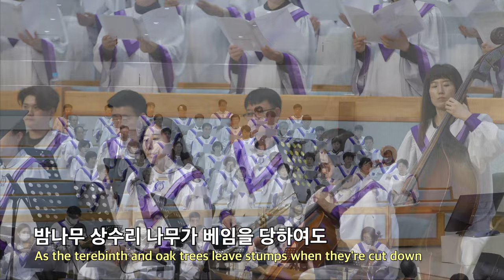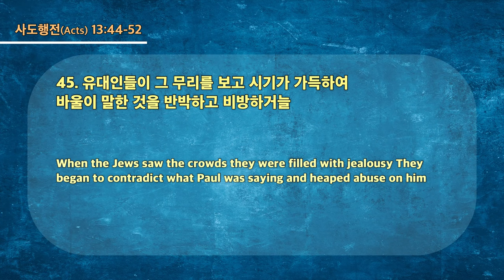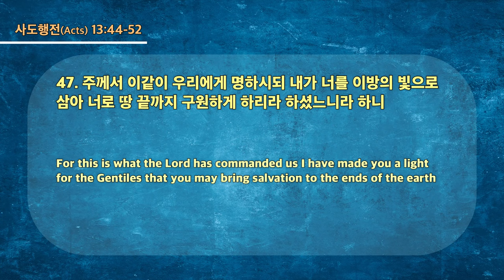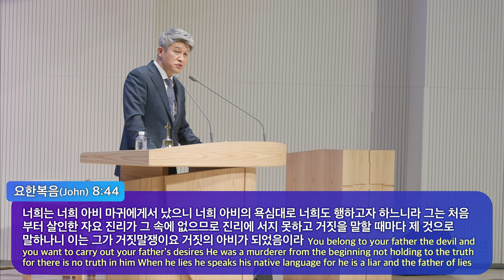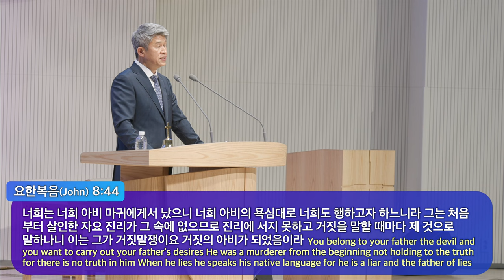20230430 대구하나교회 2부예배(이방의 빛으로 땅 끝까지, 행13:44-52)